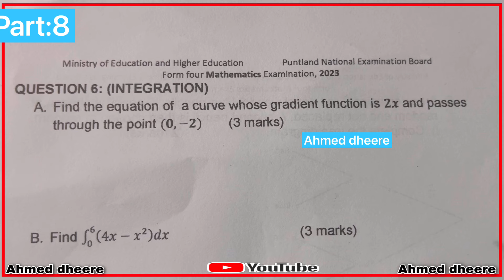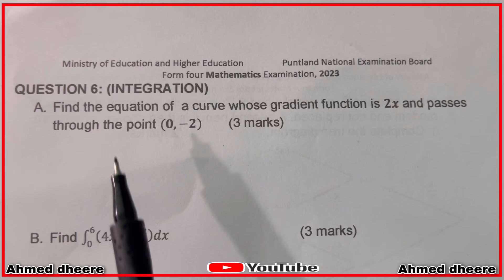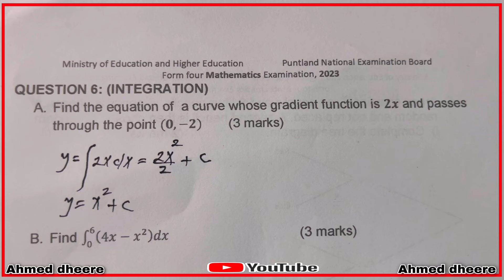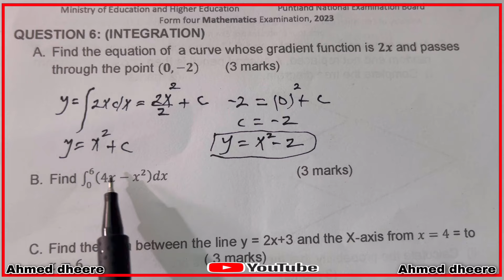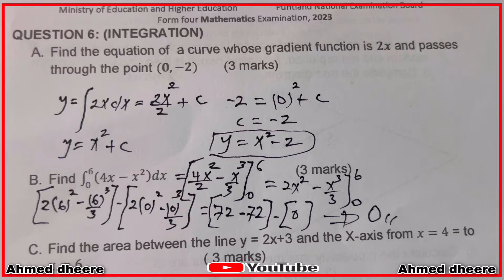PAST EXAMS OF PUNTLAND :MATHS :2023 PART:8